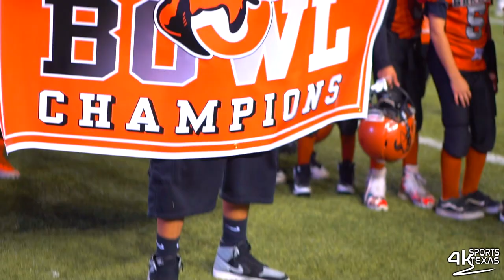Helmets Off: TX Youth Football | BAFL Superbowl Weekend '18 | Pilot Episode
Help 4K Sports Texas achieve the goal of 3k subscribers, Thanks In Advance!